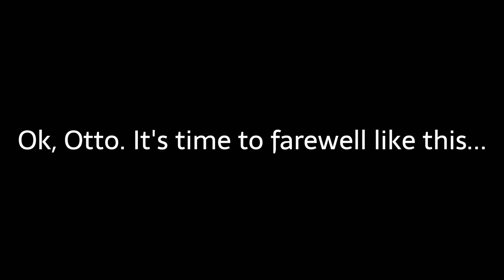Medium Animation "Thus Spoke Apocalypse" Honkai Impact 3rd REACTION MASHUP Part Two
You can hate him without limit.
But if he's gone, you will miss him forever.
What happens in the dark, comes out the light.

Edit at Kinemaster
Export in android is taking 5 hours, luckily export video while sleep (01.00 AM)
Upload at 27 March 2022 (My birthday)

List people in the video: "Wait there, until I finish my Birthday CG scene (my fanmade)"

Unreal Dreamer (during livestreaming end of chapter 28 then watch from official video)

Cookie Cooly (watch from in game)

Agent Reacts (watch from official video)

LankoirX (watch from official video)

Lonewolfjedi (watch from official video)

Azrial Vanity (watch from in game)

CrossAgedDragon (watch from official video)

Spectrum (watch from official video)

DataCache (watch from official video)

Sakuloid "Spanish"  (watch from official video)